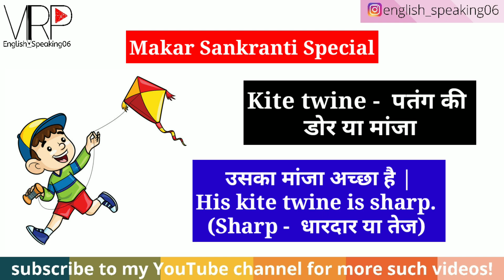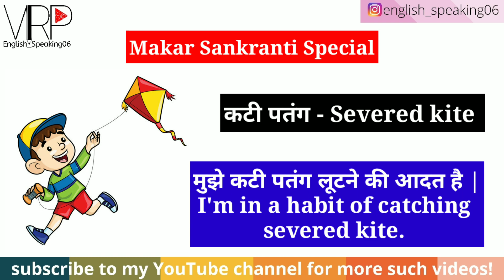Makar Sankranti Special words | Makar sankranti vocab | Kite vocabulary | Indian Festival | vrpsir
Watch the video to know about IMPORTANT Makar Sankranti special words

vrpsir Makar Sankranti Special words | Makar sankranti vocab | Kite vocabulary | Indian Festival

english_speaking06

Credits:
Video created by - Vishal Raj Purohit